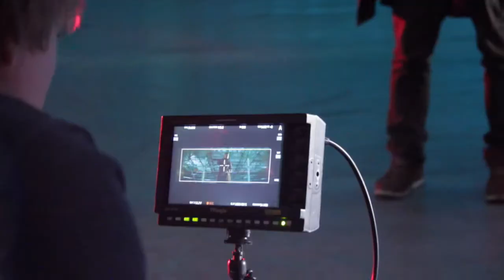El Ray & Elia - между нами